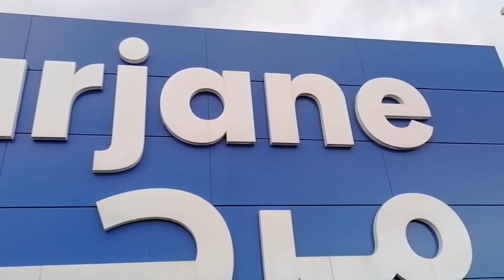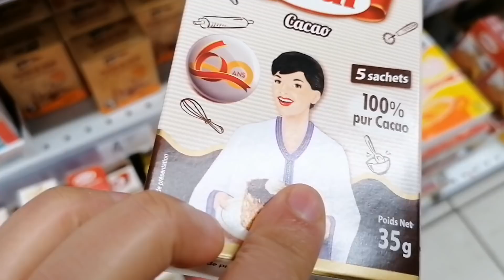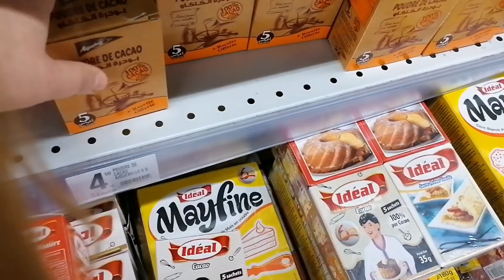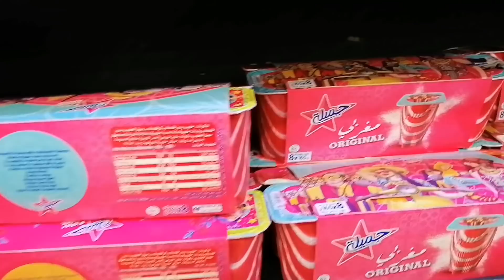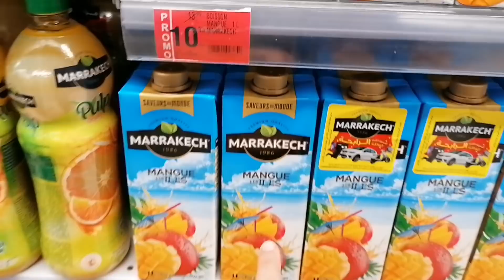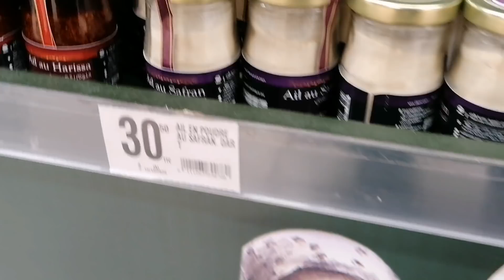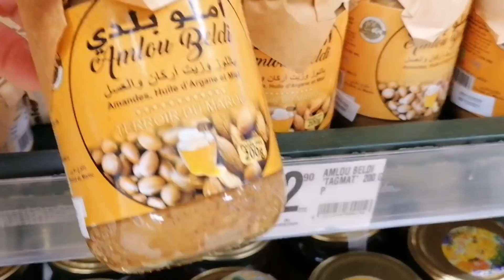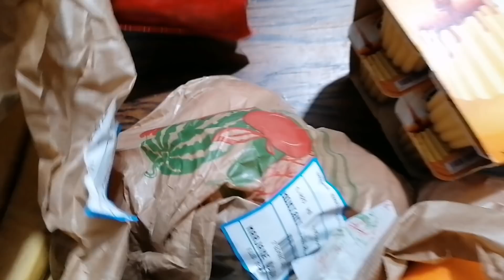Retour de course special Maroc Oujda - Marjane